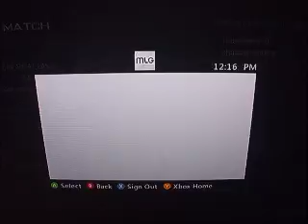When we start the match he didn't choose a team and i took the Proof they didn't show up his Friend